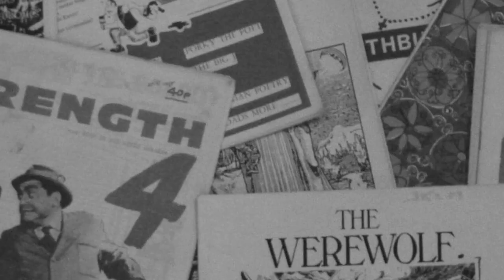Zine Class Promo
Promotional video for a zine making workshop at KCM